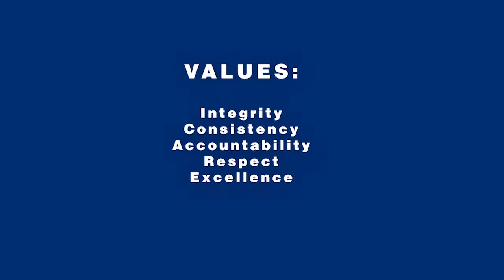Welcome to Kyalami Prep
Welcome to Kyalami Prep, situated in the heart of Kyalami. We welcome you to join us for our Open Day on 6 March 2021 from 9AM- 12. We would love to show you around our playground of global achievers.